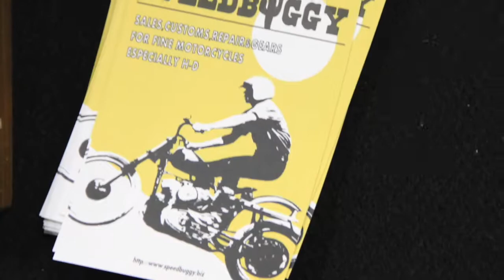1963 Harley-Davidson Aermacchi SPRINT 250 H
アエルマッキ スプリントです。イタリアの航空機メーカーでしたが、ハーレーダビッドソン傘下時代にバイクも作っていたようです。スーパーカブのような寝たシリンダーが特徴です。どこまでがレストアでカスタムなのか不明ですが最高にカッコ良いです。

製作はSpeedbuggy motorcycle serviceさん。

26th Annual YOKOHAMA HOT ROD CUSTOM SHOW 2017
ヨコハマ・ホットロッドカスタムショー2017にて。